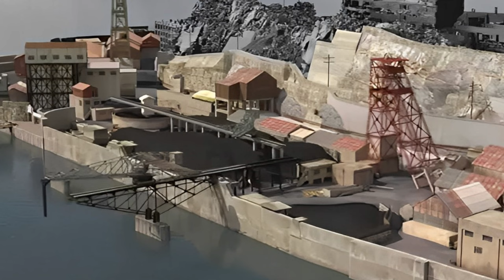Top 5 CREEPIEST Ghost Towns and Abandoned Places in the World. Photo + History (Part 1)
In this release, Top F will tell you about the 5 creepiest abandoned cities, islands, and buildings. And also tell you about the terrible stories associated with these abandoned places.

00:00 - Introduction
00:25 - Hashima Island, Japan
09:54 - Maunsell Forts, the United Kingdom
15:24 - Cooling tower, Belgium